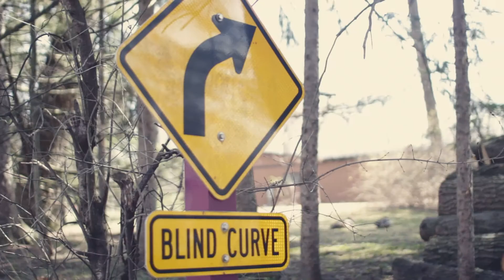Exploring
Camera/lens: Canon T3i/Sigma 30 mm F 1.4
Editing Software: FCPX
Pixel Films Studios Effects: LUT: Matte

Filmed and Edited by Marina Schuh